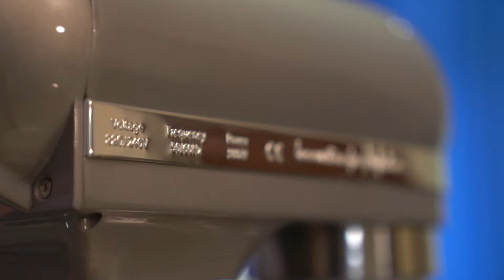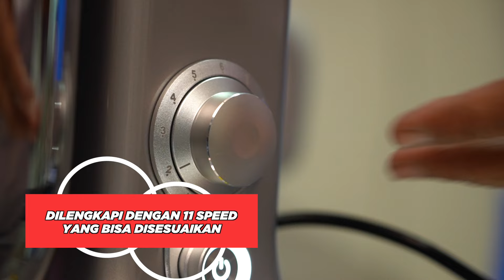PRAKTIS! Bikin Eclair tanpa ribet dengan Mixer B7 Artisan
Eclair merupakan dessert asal Prancis yang memiliki bentuk panjang dan biasanya di isi dengan krim kue atau curtard, Eclair ini mirip dengan kue sus.
SobatZeppelin tau ga sih? kamu bisa bikin Eclair secara praktis dengan Mixer B7 Artisan lho! Mixer yang mempunya kualitas food grade sehingga membuat adonan kamu menjadi kalis sempurna.
Buat SobatZeppelin yang penasaran dengan cara pembuatan Eclair tanpa ribet yuk lihat vidio berikut sampai habis!